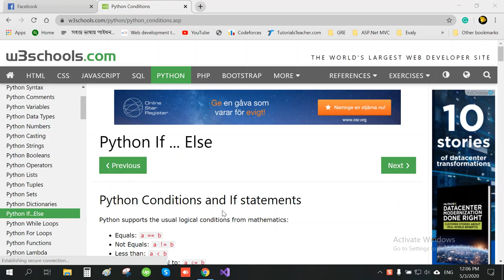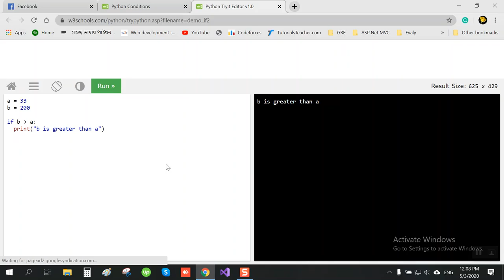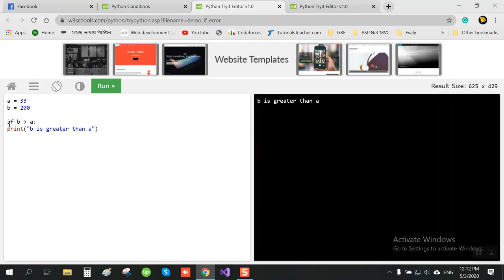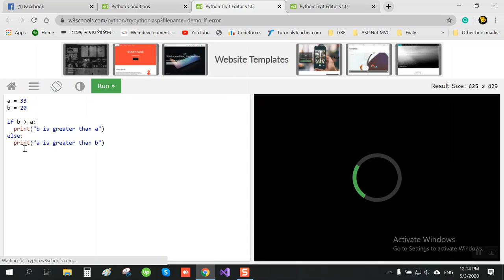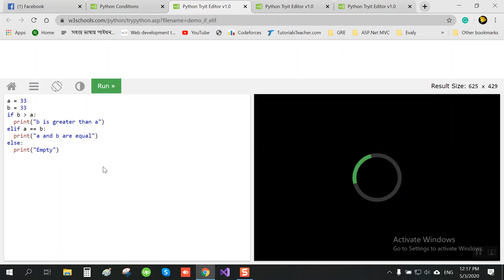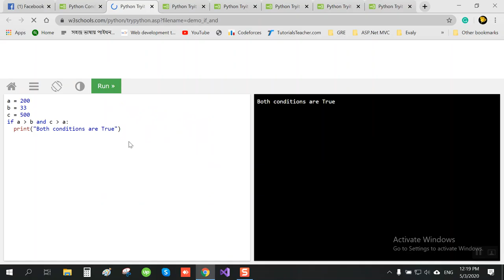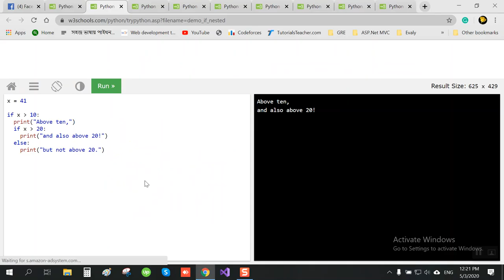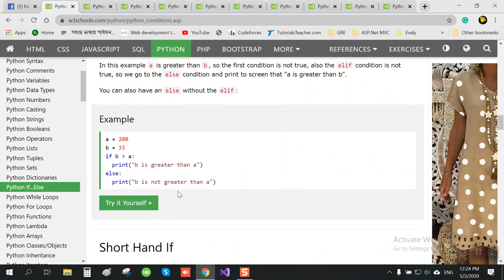Python(If else Statement)